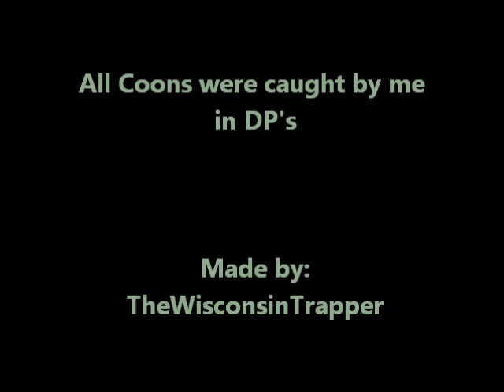Trapping With Duke DP Traps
Trapping with DP's heres some pics